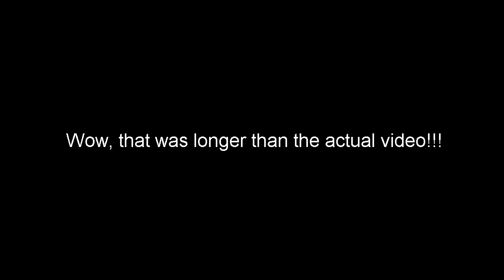Clichy Cartoons Going Old School [Animation]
Hello Guys this is Karon and today is just a random ass video I thought of making. Have not made these type of video in a long time. Wow!!!